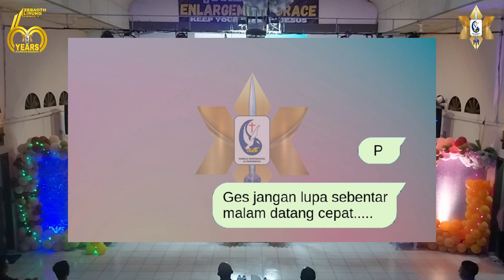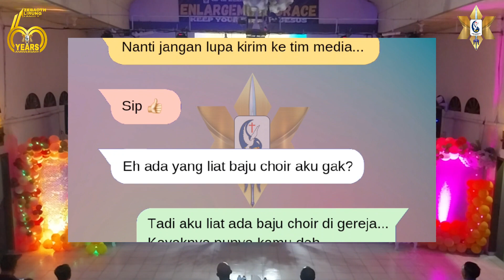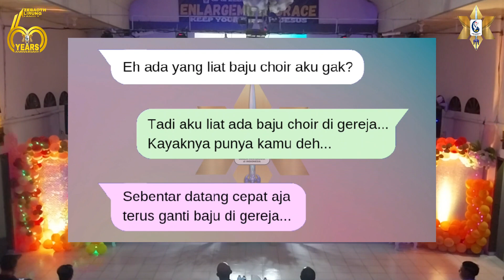Tarian Anniversary Celebration || Ibadah HUT GPdI Zebaoth Lirung Yang Ke-60 Tahun || 18 Maret 2024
Tarian Anniversary Celebration Ibadah HUT GPdI Zebaoth Lirung Ke-60 Tahun
dilaksanakan pada 18 Maret 2024

Youtube: Zebaoth Lirung Family Official